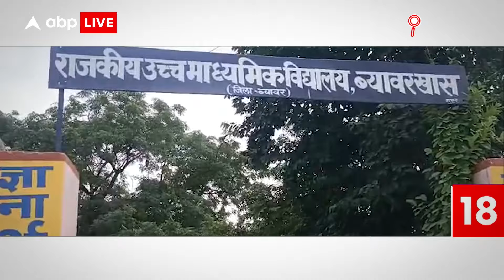Beawar News: राजस्थान के ब्यावर में एक्शन...2 टीचर के नमाज अदा करने पर एक सस्पेंड ABP LIVE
राजस्थान के ब्यावर जिले में दो टीचर पर एक्शन लिया गया है...दोनों पर स्कूल में ही नमाज पढ़ने का आरोप लगा है...शिक्षा विभाग ने एक टीचर को सस्पेंड कर दिया है...जबकि दूसरी टीचर पर कार्रवाई करने के लिए एजुकेशन डायरेक्टर को रिपोर्ट भेजी गई है...मामला है ब्यावर जिले के एक सरकारी स्कूल का...जहां स्कूल में ही नमाज पढ़ने के आरोप में दो टीचरों पर कार्रवाई की गई है...एक टीचर को सस्पेंड कर दिया गया...जबकि दूसरी टीचर पर कार्रवाई के लिए एजुकेशन डायरेक्टर ऑफिस को रिपोर्ट भेज दी गई है...